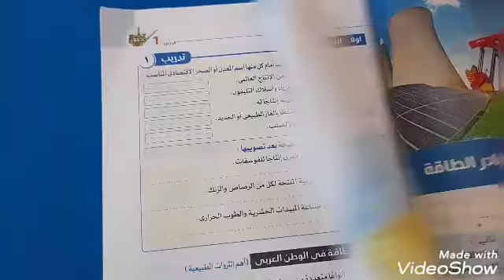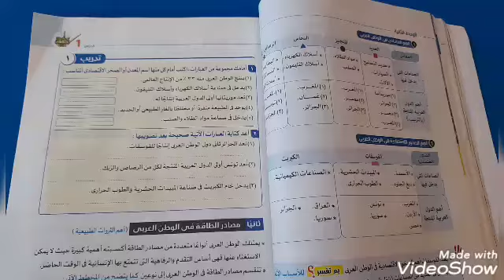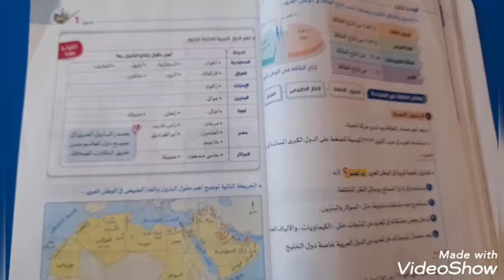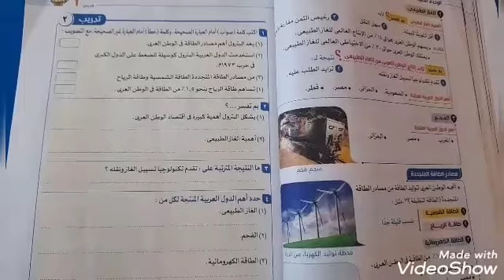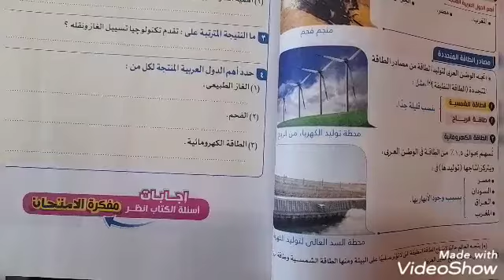المعادن ومصادر الطاقة دراسات ٢ع مستر محمود